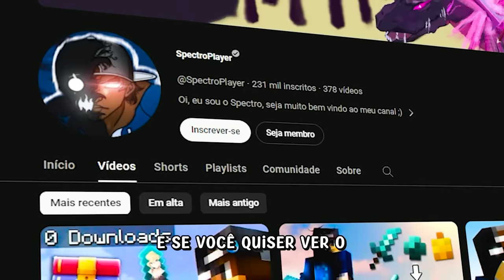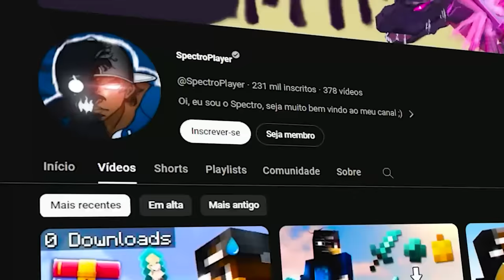Construí todos os Beacons do Minecraft em 24 horas (nível de XP = tamanho da borda)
participantes: @SpectroPlayer @AliVentura